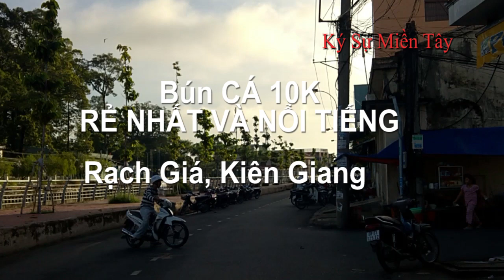Bún Cá 10K rẻ nhất và nổi tiếng nhất Rạch Giá, Kiên Giang, Vietnam| Ký Sự Miền Tây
Mời mọi người có dịp ghé quán bún cá này ở 161 Đường Bạch Đằng, P. Vĩnh Thanh Vân, Rạch Giá, Kiên Giang. Quán này lúc nào cũng đông đúc hết.